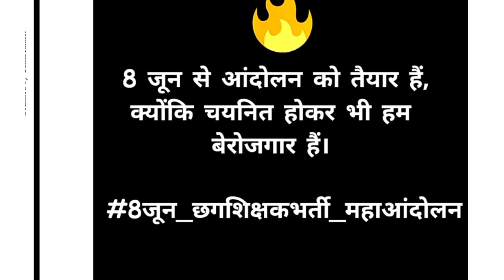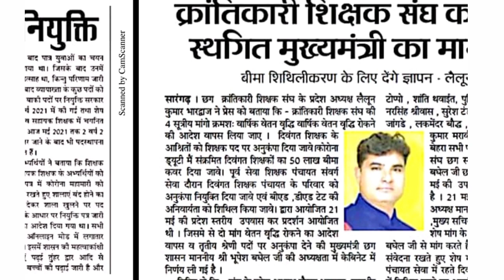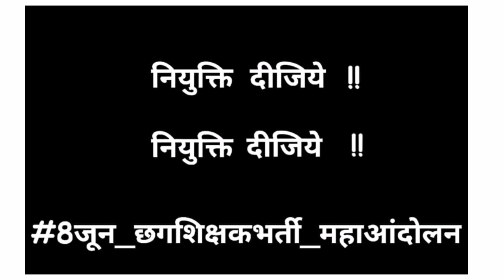छ. ग.शिक्षक भर्ती// चयनित अभ्यर्थियों में आक्रोश//7 जून तक नियुक्ति नही तो//8 जून को महा आंदोलन //pk